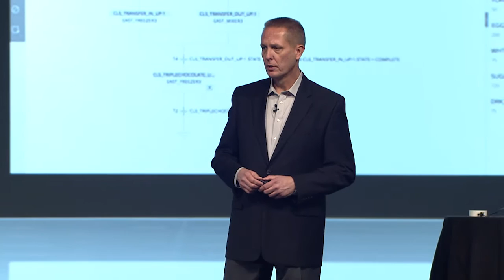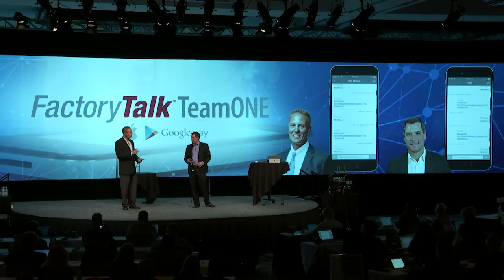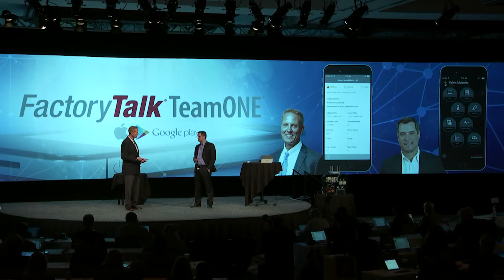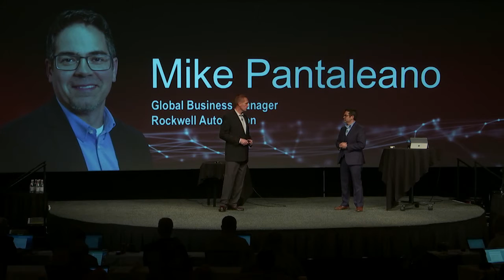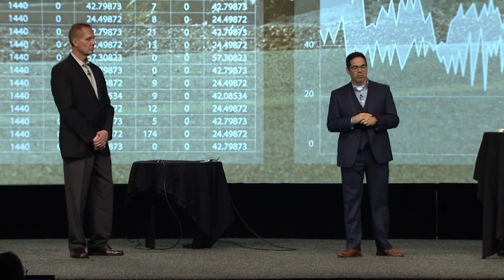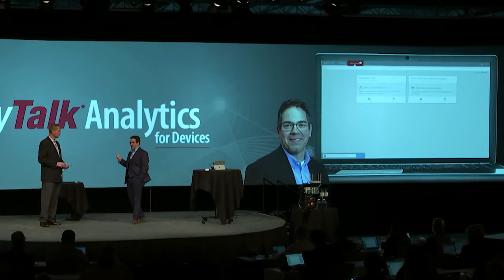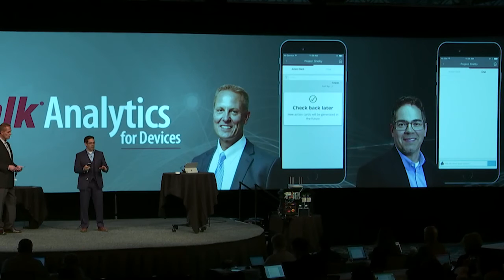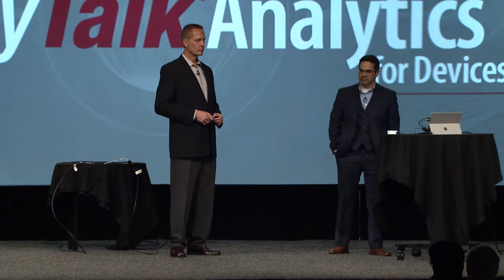FactoryTalk Analytics & TeamONE take the demo stage Automation Fair 2016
ManufacturingAnalytics and productivity are the focus of new FactoryTalk applications from Rockwell Automation. Frank Kulaszewicz discusses scalable analytics, collaborative execution and information-enabled plant floor as part of Smart Manufacturing or Industrie 4.0 approaches for production.